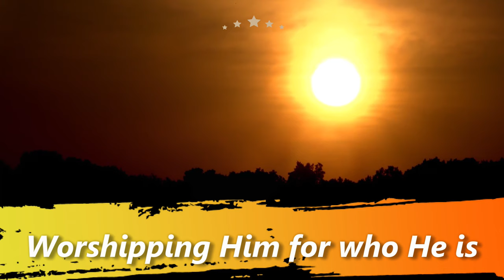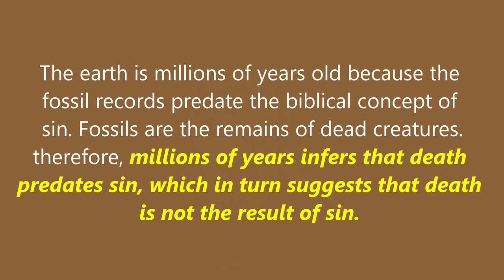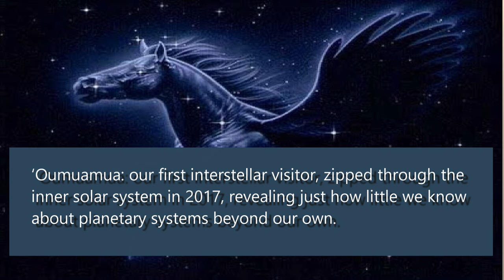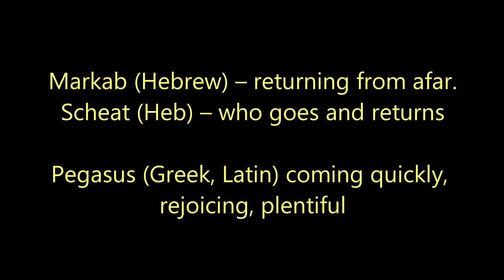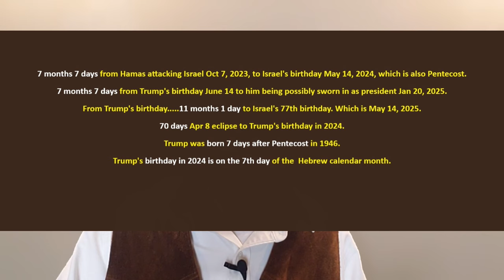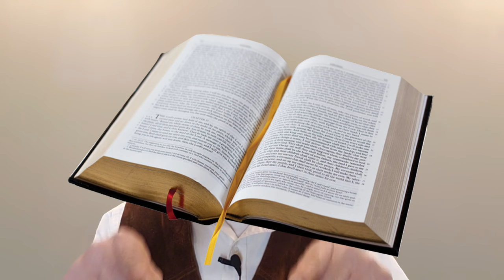Creationism Trump Sevens and Oumuamua